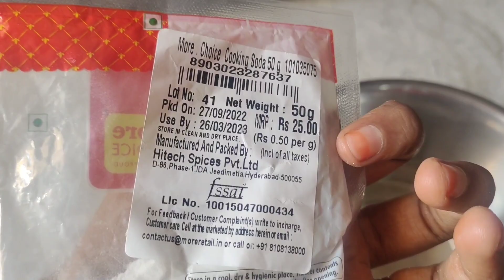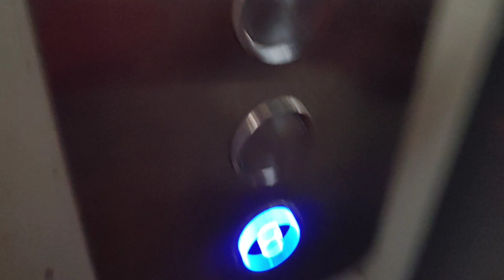Thursday Vlog Kids Snack Recipies 💖Eggless Spongy Vanilla Cake Recipe | Sweet Gulabi Puvulu Recipie